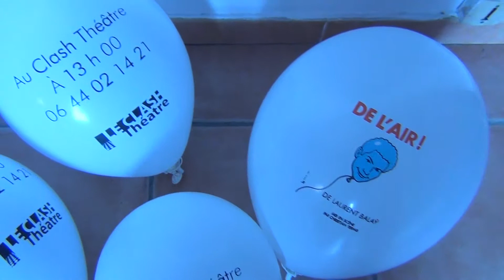De l'Air ! pour gonfler les ballons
Dans le cadre du Festival OFF d'Avignon, la première représentation du spectacle De l'Air ! de Laurent Balaÿ aura lieu vendredi 5 juillet au Clash Théâtre à 13h00.

En vue de la distribution de tracts auprès du public, Laurent Balaÿ gonfle des dizaines et des dizaines de ballons !

Saurez vous le retrouver dans les rues d'Avignon ?